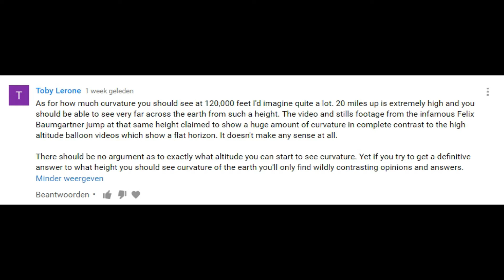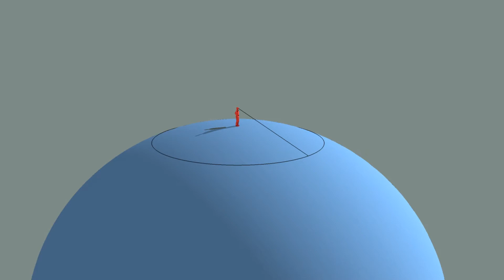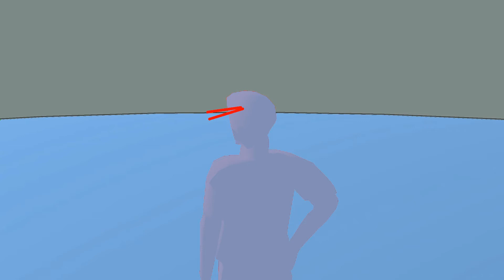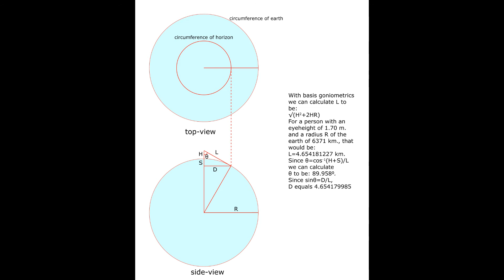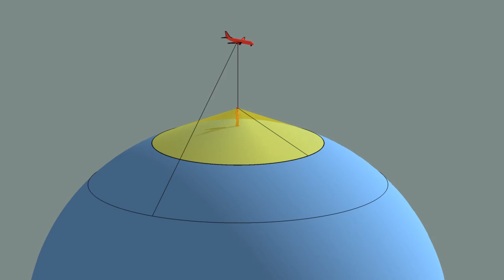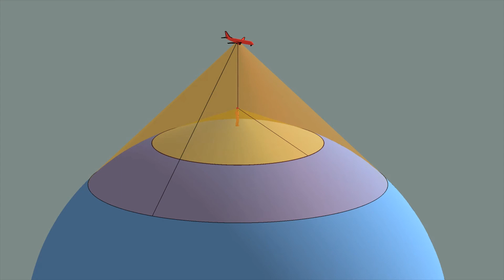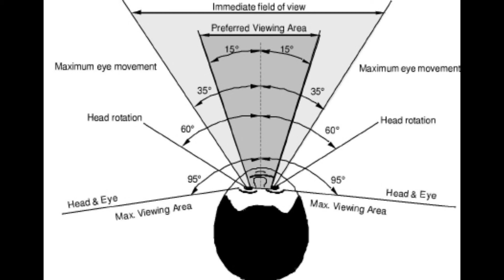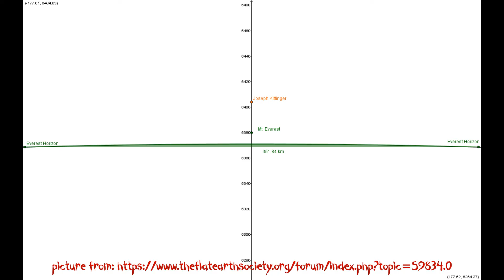flat earth nonsense 25 how much curvature should we see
There's a lot of misunderstanding about what curvature you should expect to see, at sealevel or at higher altitudes.
In this video I show how you could calculate the angular difference of the curvature, as a measure for the amount of curvature we see.
I must thank Fiveredpears especially for the way he handled this subject and who inspired me to make this video.

I owe fiveredpears especially thanks for inspiring me to do this video and helping me on the way